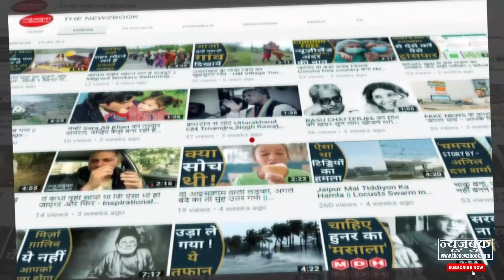इन लोगों ने बना लिया था Sanitizer से शराब बनाने का फार्मूला | Tamilnadu Police ने धर दबोचा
मामला Tamilnadu के Cuddalore जिले का है जहां RamNathanKuppan नाम की जगह पर Sanitizer से शराब बनाई जा रही थी. तमिलनाडु में इस समय लॉकडाउन लगा हुआ है जिस कारण वहां सबकुछ बंद है

fb page – the newzbook ( न्यूज़बुक )